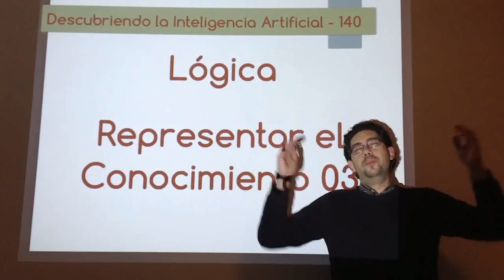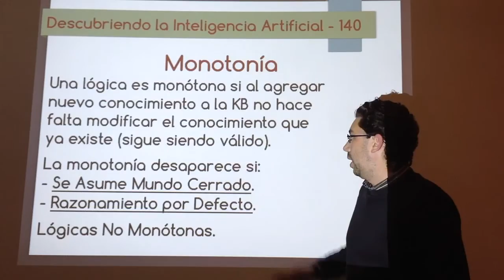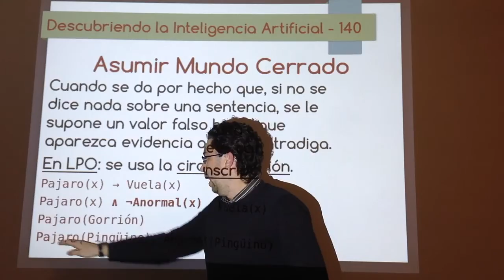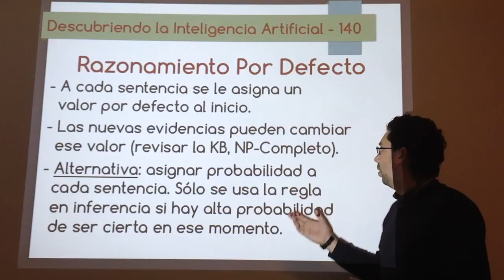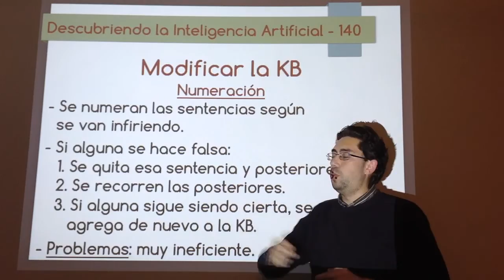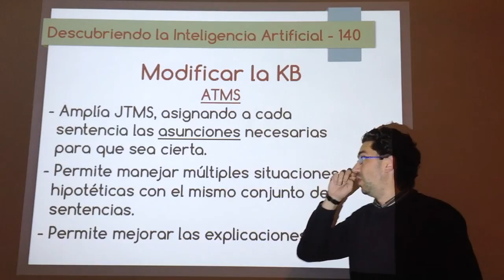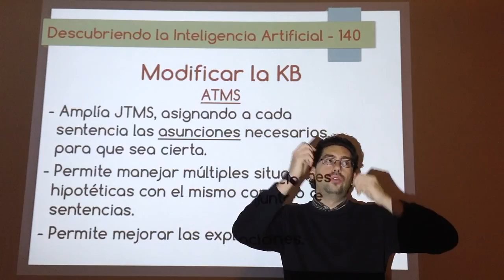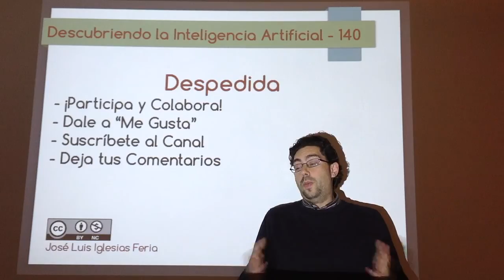Nº 140: IA Lógica - Representar el Conocimiento 03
Último vídeo sobre técnicas efectivas de representar el conocimiento en el que se trata el problema de modificar la base de conocimiento eliminando tanto las sentencias que ya no son válidas como las que se infirieron a partir de ellas.